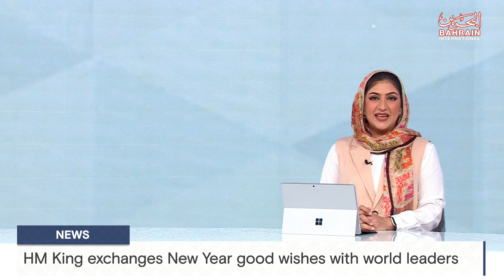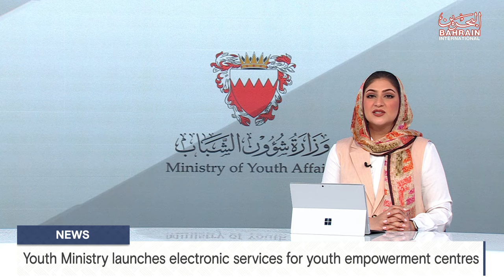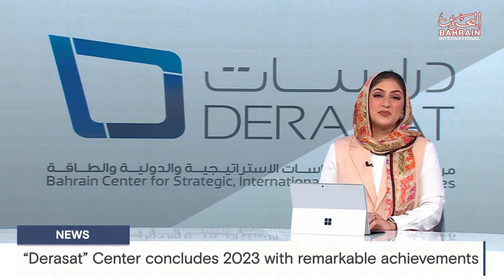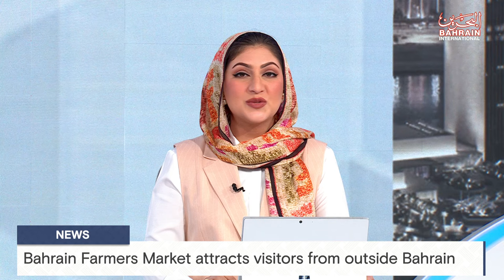BAHRAIN NEWS CENTER : ENGLISH NEWS 01-01-2024